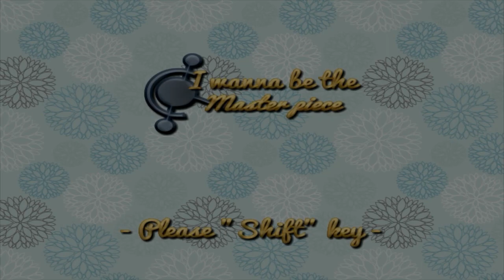I wanna be the master piece por Fragnaticc (Completo)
con el final que te dejara... esperen esto no tenia que ser asi D: